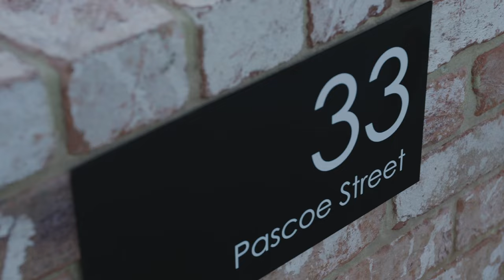1/33 Pascoe Street, Westmeadows 4k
Picture yourself living a low maintenance lifestyle like no other, situated in Westmeadows' premier pocket, this dual level villa is newly built and only one of three. Presenting the perfect first home buyer or investor opportunity thanks to its effortless floor plan, quality features and inner urban convenience.

Presenting a flawless interior, the upper level boasts a spacious master including BIR and ensuite, two further generous sized bedrooms serviced by the contemporary bathroom. The seamless, light filled open plan living comprises of a well-appointed kitchen, enhanced by subway tiled splash back, gas stove top, electric oven, BIP, island overlooking meals area and Caesarstone bench spaces throughout. The private yard displays sophistication with a timber decking, surrounded by manicured gardens, open access through to garage and leads to a handy storage shed.

Starring European laundry, powder room, split system heating & cooling in main living area and bedrooms, loop pile carpets, floorboards, downlights, matt black fittings adding a chic touch, block out blinds on bedroom windows, "ring" video doorbell with motion detection and single garage.

With shopping strips, parklands, medical facilities, and public transport right at your doorstep and only a short distance to Gladstone Park amenities, the well renowned Gladstone Park Secondary College, and Melbourne Airport, this can't get any better!